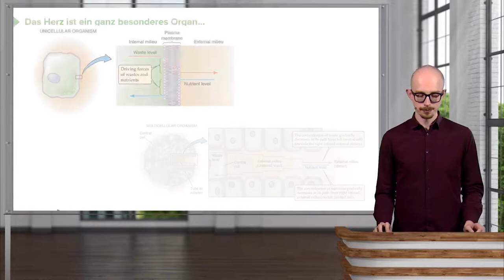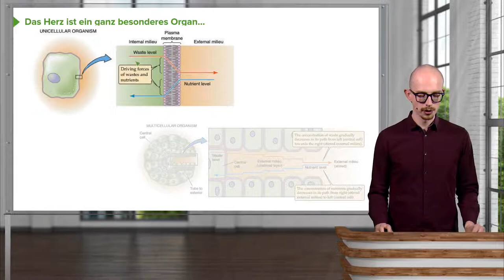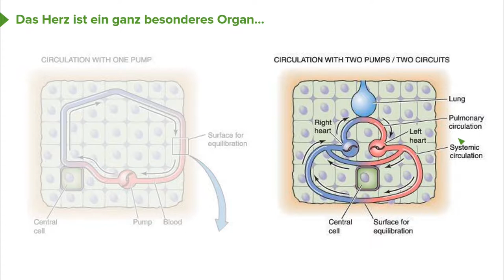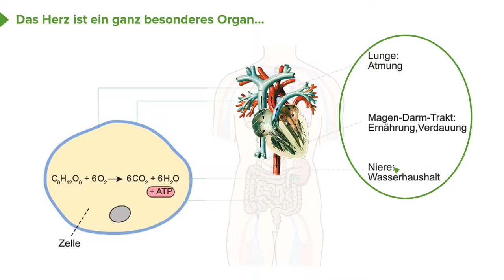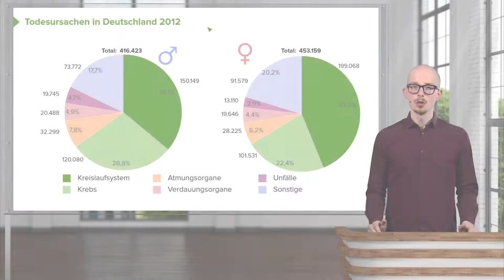Physiologie I Herzphysiologie: Erregungsbildung und Erregungsleitung: Einführung I Srdjan Maksimovic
Der Kurs "Erregungsbildung und Erregungsleitung: Einführung" ist Teil des Kurses "Elektrophysiologie des Herzens".

Der Online-Kurs „Elektrophysiologie des Herzens“ ist ein Teil des Kurses „Herzphysiologie“, welcher Medizinstudenten optimal auf das Physikum vorbereitet. Mit einer anschaulichen Darstellung von Modellen und Grafiken führt Sie der Dozent Srdjan Maksimovic durch folgende Themengebiete:

• Erregungsbildung und Weiterleitung
• Eigenschaften, Funktion und Phasen des Aktionspotentials
• Elektromechanische Ankopplung

Zusammen mit dem Kursdozenten Srdjan Maksimovic lernen Sie die wichtigsten Inhalte zur Herzphysiologie für Mediziner. Mit zahlreichen Beispielen aus der Klinik und Metaphern aus dem alltäglichen Leben werden Sie die Funktion des Herzens nachvollziehen können, wesentliche physiologische Prinzipien verstehen und auf neue Kontexte übertragen lernen. Damit sind Sie umfassend und gründlich auf bevorstehende Prüfungen vorbereitet. Überzeugen Sie sich selbst und testen Sie unseren Kurs kostenlos!

Mit unseren Videopräsentationen und dem umfangreichen Skriptmaterial können Sie die relevanten physiologischen Informationen beliebig oft wiederholen.

In 80 Vorlesungen werden Sie in folgende Themenbereiche eingeführt:

• Elektrophysiologie des Herzens
• Elektrokardiographie (EKG)
• Herzzyklus
• Herzklappen
• Herzarbeit
• Herzstoffwechsel
• Regulation der Herztätigkeit